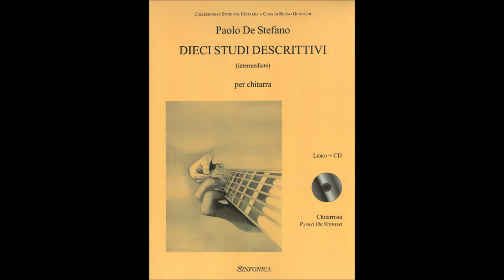Paolo De Stefano - Studio 4 - Dieci studi descrittivi- Ed Sinfonica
Studio n.4 da "Dieci studi descrittivi"
Compositore: Paolo De Stefano
Edizioni Sinfonica